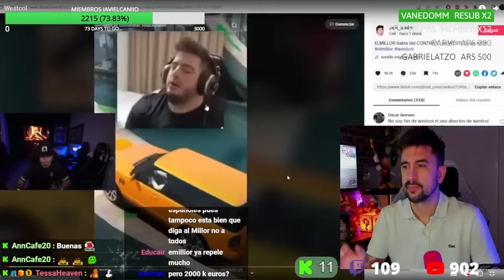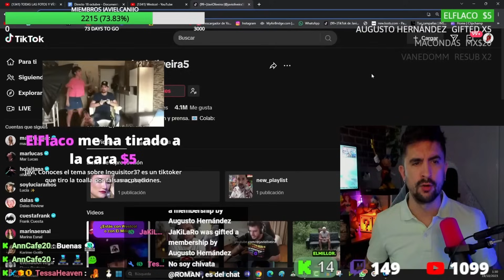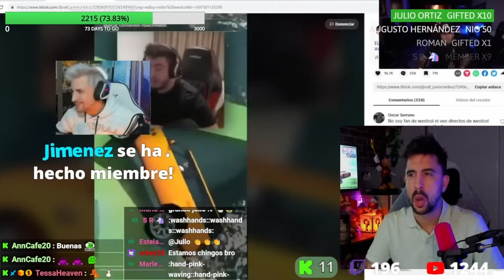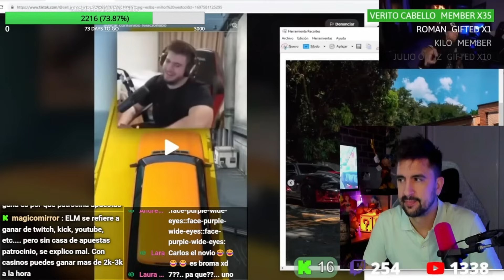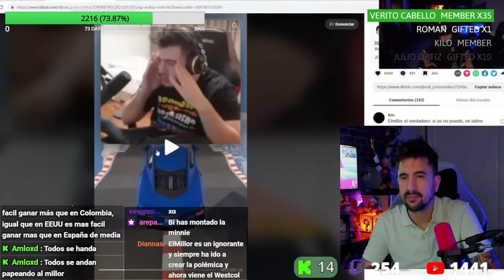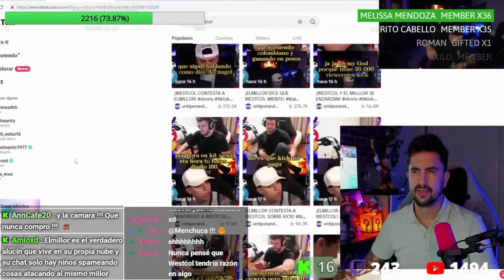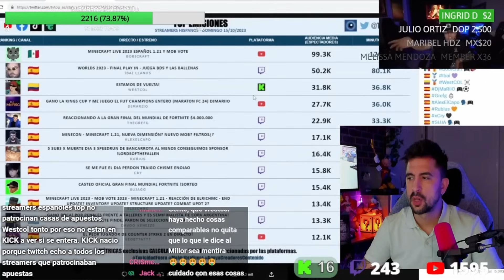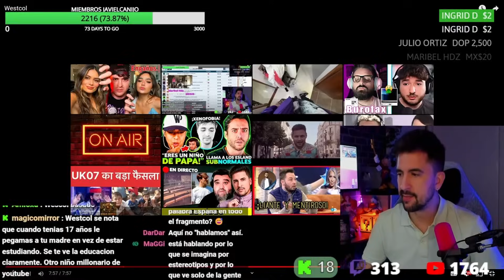Westcol EXPLOTA brutalmente con El Millor y le INSULTA